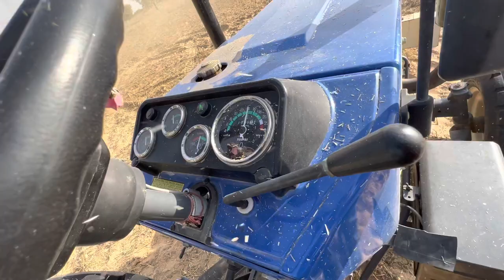DASS 86 THREASHER MODEL2023